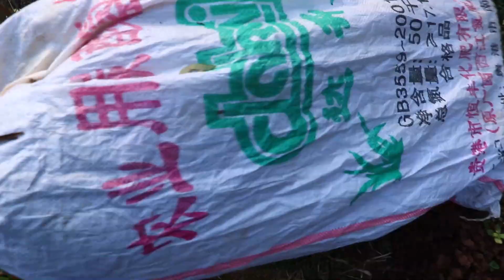从广西带回来的好货，今天种到地理，这个季节能活吗